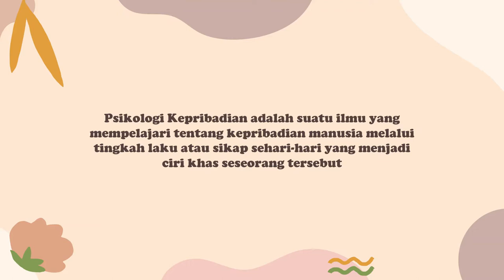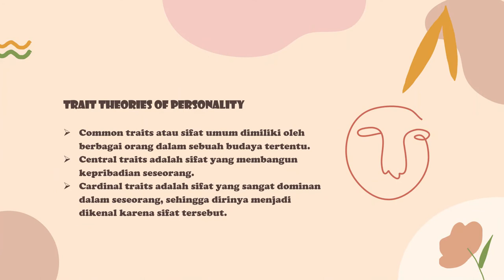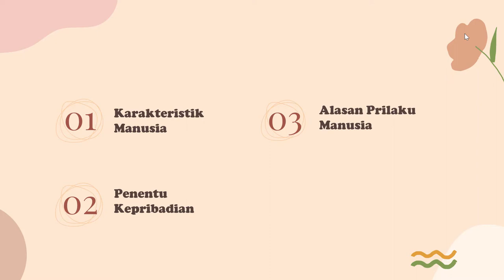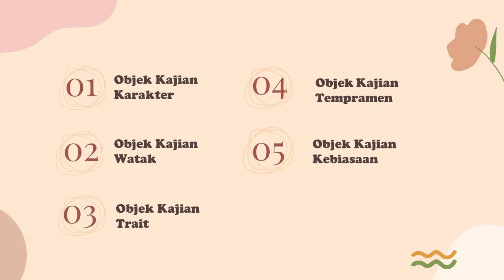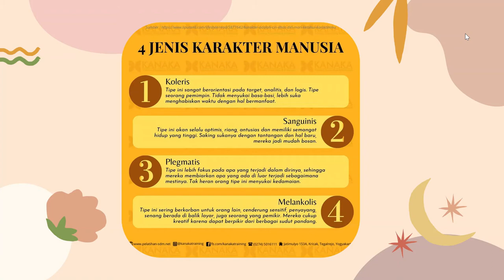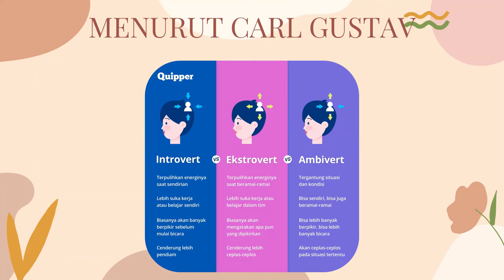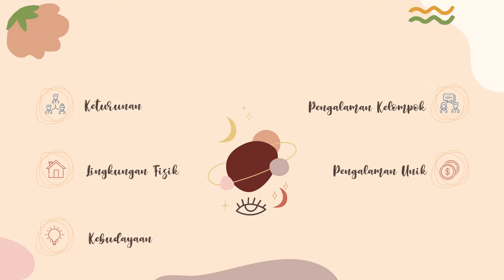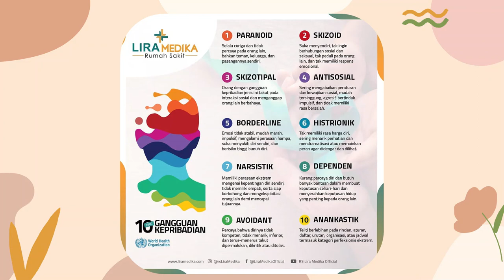PSIKOLOGI KEPRIBADIAN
VIDEO ini menjelaskan tentang kepribadian. dimulai dari membahas apa itu kepribadian, sejarah kepribadian, faktor pembentuk kepribadian, dan teori kepribadian.